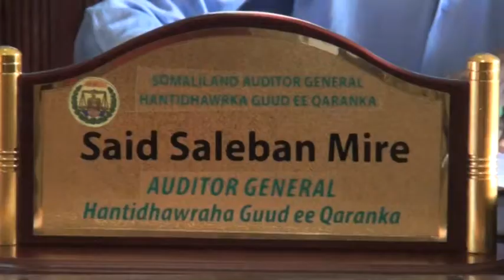PART 12 6 2017 WARKA HANTIDHOWRAHA AMARADA SOO SAARAY